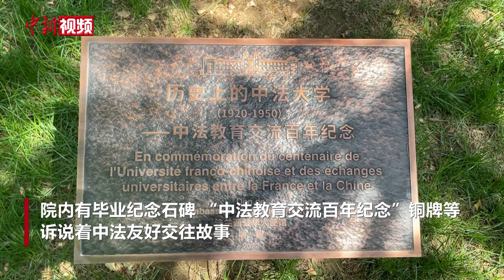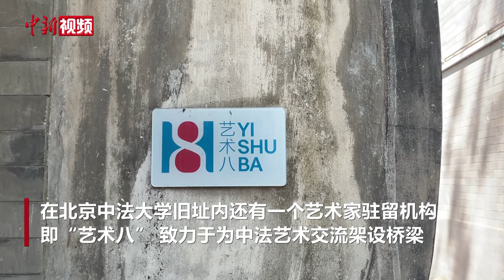探访北京中法大学旧址：见证两国友谊活力 不断架设新的友谊之桥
近日，在中法建交60周年之际，记者实地探访北京中法大学旧址。院内，树木郁郁葱葱，昔日校舍已被修葺一新，辟作展览用，前来观展的中外游客络绎不绝。院内还有毕业纪念石碑、“中法教育交流百年纪念”铜牌等，悠悠诉说着中法友好往事。中法大学的故事见证了中法两国友好合作的情谊。时光流转，中法两国，走过一甲子的“山海友邻”，正不断架设新的交流之桥、友谊之桥。